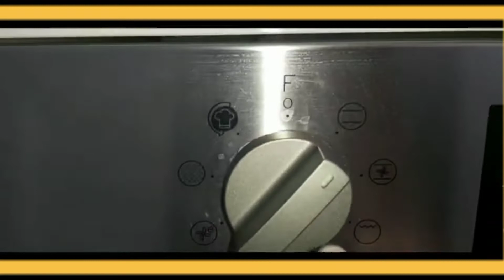Roulé au citron 🍋 💕😋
Musicien: @iksonmusic